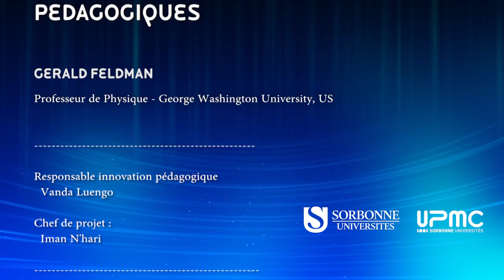Les dossiers pédagogiques 2017 : collaborative group learning & Scale Up pedagogy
Gerald Feldman, professeur de physique à l’université de George Washington, nous parle des bonnes pratiques concernant la "Scale Up pedagogy".